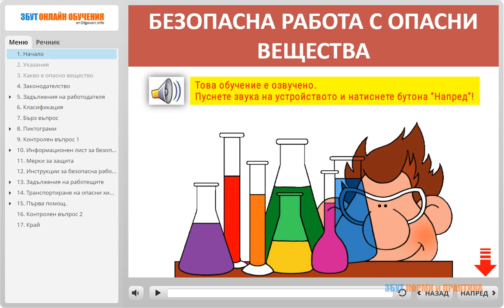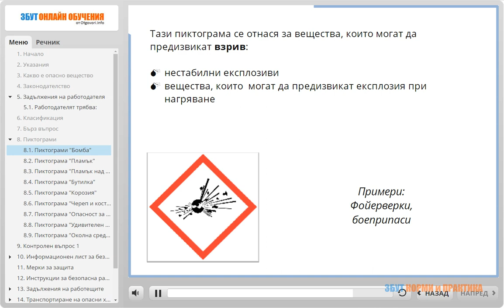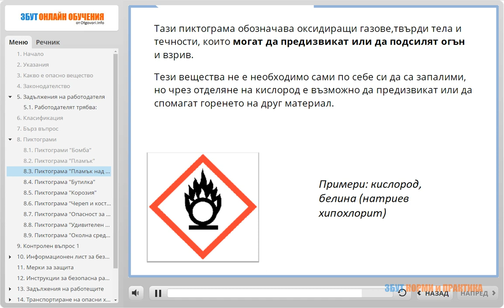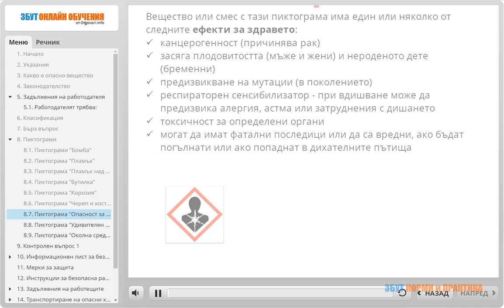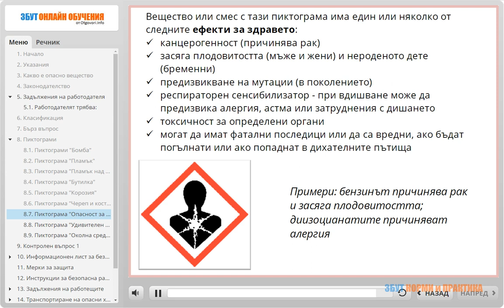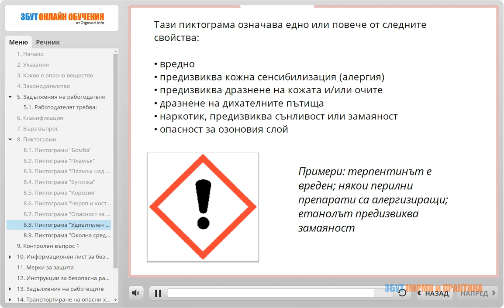Онлайн обучение: Значение на пиктограмите за опасни вещества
Това е част от онлайн обучението "Безопасна работа и съхранение на опасни вещества" - интерактивен озвучен модул: 35 минути.

За повече знания за здравословни и безопасни условия на труд, абонирайте се за нашия канал и не пропускайте новите ни видеа: